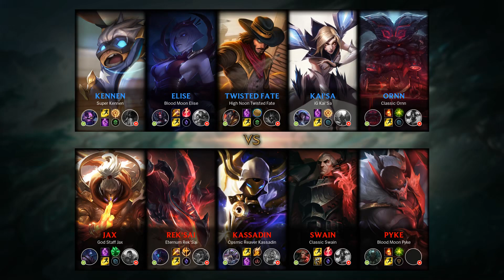Ornn Support vs Pyke - KR Challenger Patch 9.21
- Runes: 00:18 (Aftershock)
- Damage dealt: 28:05
- Ability & Build: 27:54
- Skin: Classic Ornn